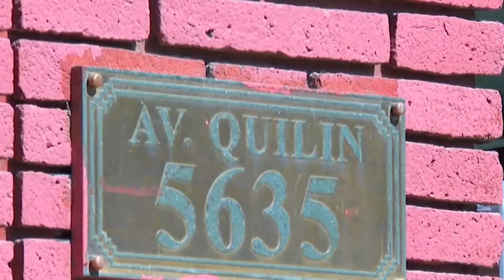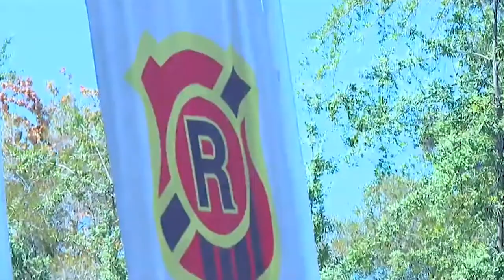Expresidente de árbitros expuso sobre crisis del referato nacional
El exárbitro argentino, Javier Castrilli, informó a los integrantes de la comisión de Deportes respecto del complejo presente del arbitraje chileno y la crisis por la que atraviesa la actividad.